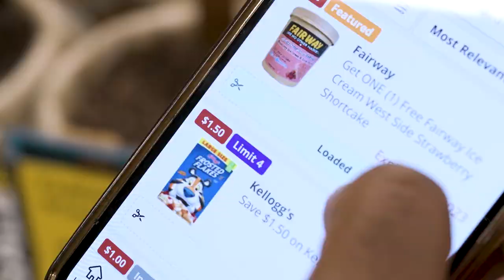Fairway Insider | Fairway Market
As a Fairway Insider you can unlock exclusive offers and save even more on the items you love.